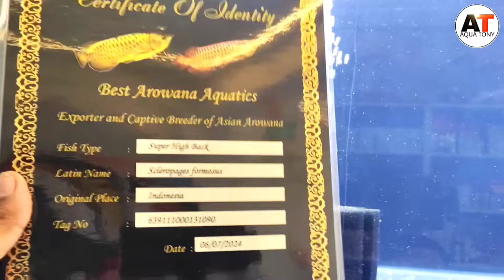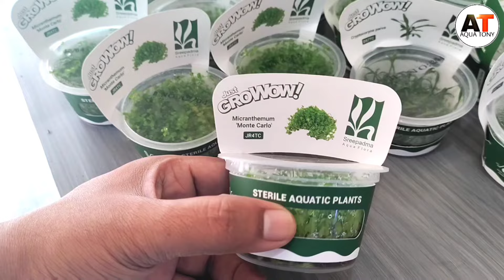New Fish Store | Lokesh Fish Aquarium AGRA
New fish stock Lokesh Fish Aquarium Agra

Lokesh Fish Aquarium Branch 2.
Address: Commercial Unit No. 7 CF Anthem Street,
Sector-15, Karkuni Road, Sikandra Agra U.P.

Source:Audionautix.com
Musician:Jason Shaw